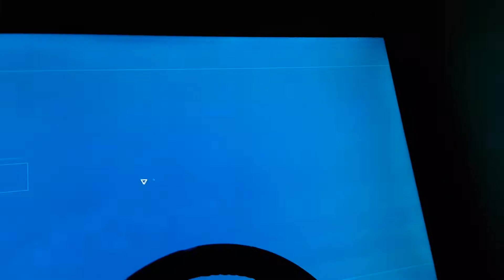FIX THIS SHIT SONY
im so sick of sony